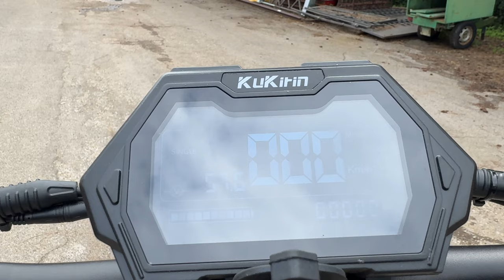ZHIYUN CM15 - SUPER POWERFUL CAMERA LIGHT - PERFECT PAIRING WITH IPHONE 16 PRO & MORE - LIVE TEST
ZHIYUN CM15 - SUPER POWERFUL CAMERA LIGHT
PERFECT PAIRING WITH IPHONE 16 PRO & MORE
TEST - 4K